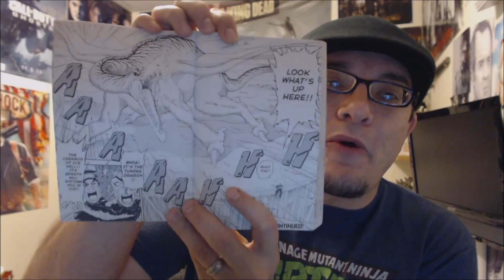Toriko Chapter 70 Review - Smorgasbord Onboard!!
Chapter Question: Thoughts on the Tundra Dragon & this mysterious new character?

The group finally arrives to the cliff face of Ice Hell. Before they make the accent, Toriko demonstrates his power on the falling ice berg that is cracking off the cliff face. His Flying Fork and Spiked Punch smash the burg to pieces.
They all board the chopper that will take them to the top. Drunker stays behind to pack some more food before the next chopper departs. While in the chopper, Toriko, and the freezing temperature, persuade a stubborn Zombie to put on his heat suit. Back on the ship, the masked Gourmet Hunter makes his way through the bowls of the ship while passing a number of dead, beaten and bloodied bodies of Colonel Mokkoi's guards. He also passes by Drunker, whose unconscious body is embedded in the ship wall. He reaches Colonel Mokkoi who simply tells him that he is "not there right now" and that he should focus his attention on the soup.
Toriko and Komatsu finally reach the top of Ice Hell. Once they are able to stand however, the first sight they see is that of a giant Tundra Dragon.

Places To Find Me:
NerdNationTV